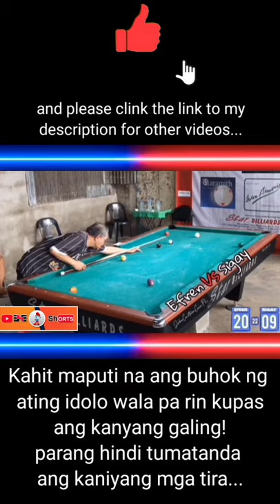Efren Reyes There is always Magic - Amazing Shots, Best Shots, Great Shots and highlights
EHE SHORTS
I'm creating videos about sports, highlights, video clip, short clip, entertainment
and to our favorite Pool Player of all time
Efren Bata Reyes "The Magician"
One of the 1 Million Shots of Efren "Bata" Reyes

Please subscribe to see more videos like this, give this video a thumbs up and if you enjoyed it please leave a comment down below, see you on my next video.